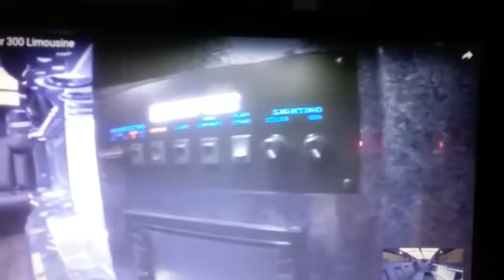CHRYSLER 300 LIMO SUPER STRETCH 140" 10-12 PASSENGER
2018 Chrysler 300 Limousine For Sale Brand New 0 Miles
BRAND NEW! No Owner 140" Super Stretch Limo 10-12 Passenger ,3 Bench Seating seating Configuration, Flat Screen TV, Touch Screen Control, simulated wood floor, Laser Lighting ,Strobe Lighting, Disco Lighting, and more 0 miles. Just Built Brand New!

Wheel Lights, Under Glow , Police Strobe Lights , Laser Lights , rear view camera USB connectivity and More...
All Built in Accessories and Additions Listed in  pictures
Additional  Options Added Marked in Green in additional options list in pictures

   video copy  and paste link in your browser

YES Financing Available
Limo is brand New 5 year 60k Warranty
$AVE BIG! with all the bells and whistles included
This limo is fully loaded
This Limo Conversion Build  is Extremely Tasteful and Exotic  Cost over $94,900
to Build Don't Miss this beauty of a build to start off the New Year!